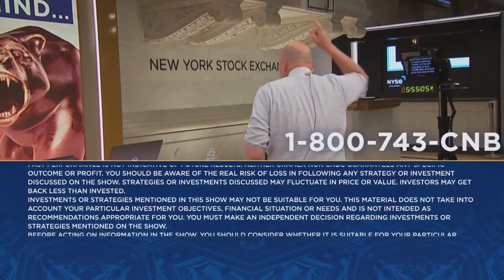Caterpillar CEO on opportunities in the energy transition, EVs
Cramer spoke with Caterpillar CEO Jim Umpleby on Thursday. Sign up and learn more about the CNBC Investing Club with Jim Cramer